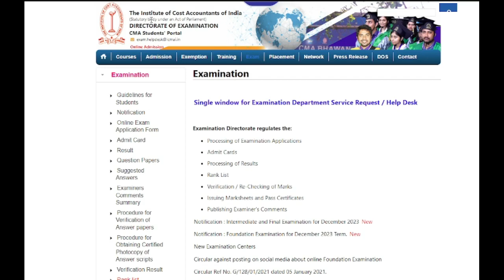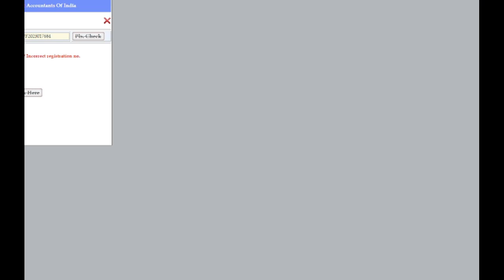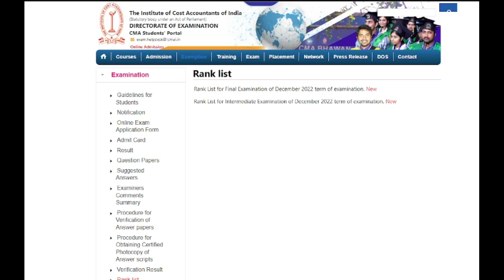ICMAI Important Update || CMA Exam Dec 2023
in this video
cma foundation exam form error
cma inter exam form error
cma finL exam form error
Grow knowledge telegram channel
join instragram for personal chat guidence releted